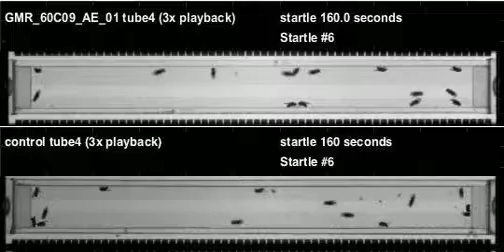GMR_60C09_AE_01_shi_Athena_20110318T101058 buzz (seq2)